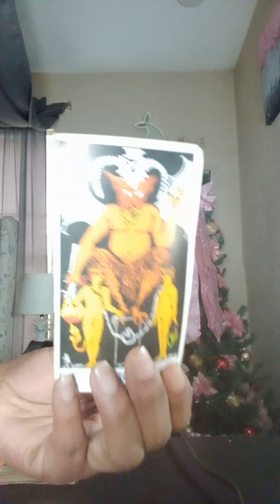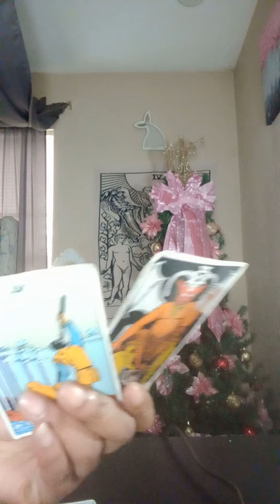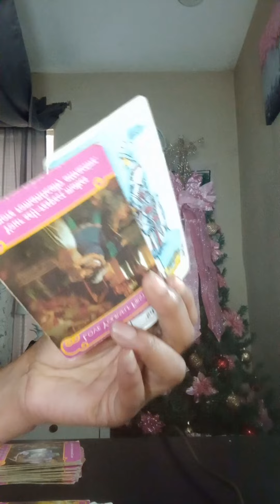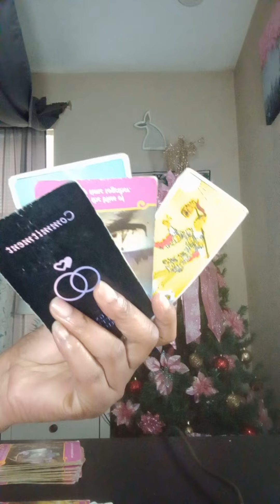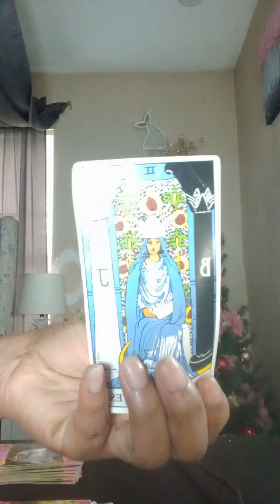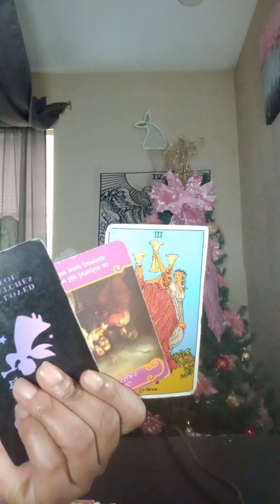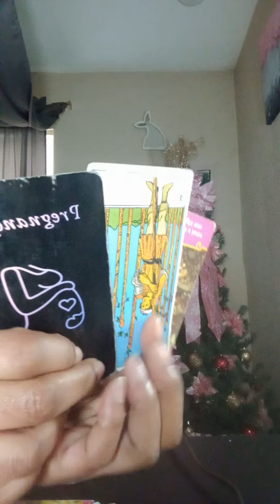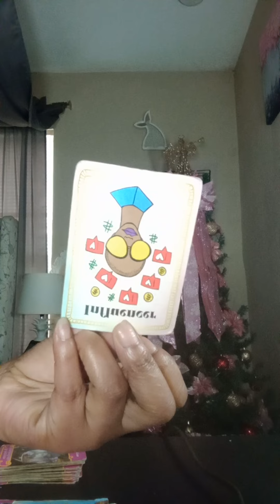Sagittarius ♐, If this is ur soulmate U GUYS, don't hv a CHOICE 😂